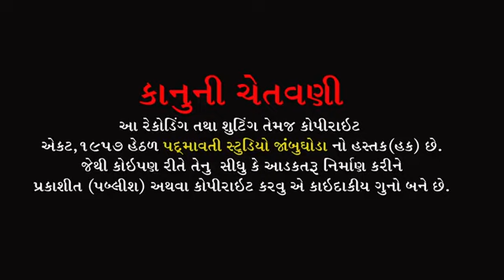Kara jabugoda padmavti sudio shandipbhai